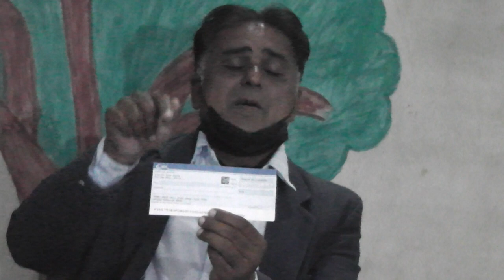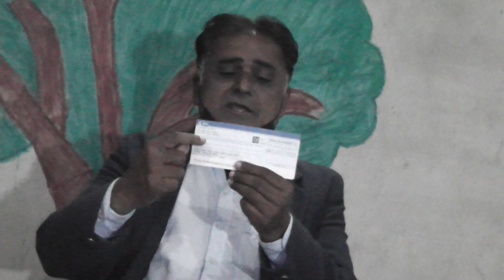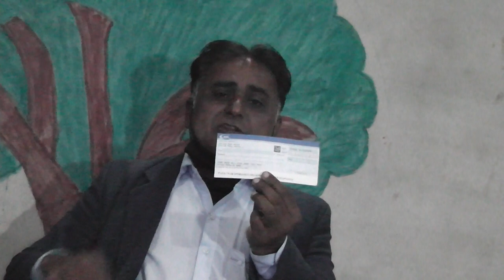What is a Cheque | Definition of Cheque I Features of Cheque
Arbab Imtiaz Hussain Abro is a Youtuber and Senior Journalist, Editor of Daily Benazir Newspaper Islamabad, Sociologist Philanthropist, Political Analyst, Motivational Speaker.
What is a cheque in pakistan
What is a cheque in banking
cheque payment
Features of cheque in bank
five features of cheque
advantages of cheque
features of cheque class 10
features of cheque wikipedia
types of cheque
definition of cheque
features of cheque ppt
features of cheque
bearer cheque
crossed cheque
order cheque
cheque or check